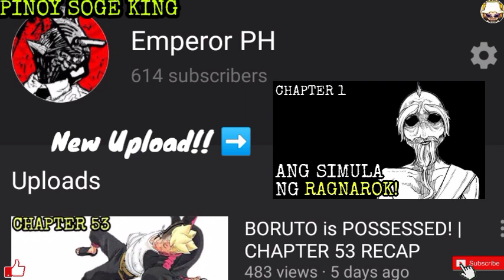CHAPTER 1001 SUMMARY | Umatake na ang mga SUPERNOVA!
Kamusta kayo mga kapirata! Sa video natin ngayon ay dadaanan natin ang SUMMARY na nirelease pa tungkol sa chapter 1001! Also meron tayong giveaway na gaganapin with the help of Inmo Figure Collections. Hindi magiging posible ang giveaway na ito kung hindi dahil sa kanya. Ito ang mechanics sa ating giveaway and iaannounce ang WINNER, sa January 25. Goodluck! Maraming Salamat!!

Links:
PinoySogeKingFBPage:

✅3. I-comment ang pangalan at address kasama ng mga screenshot.